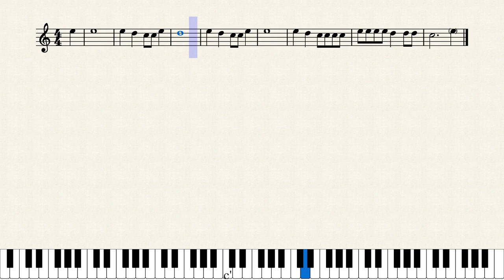Good News! The Chariot's Comin' – Misc Traditional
Good News is an example of a partner song which can be performed simultaneously with Ezekiel Saw the Wheel.